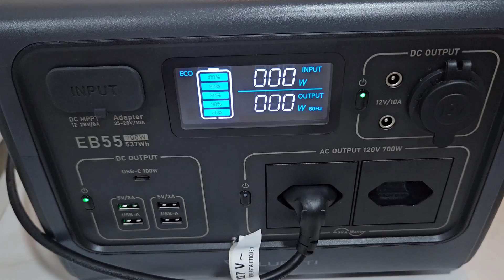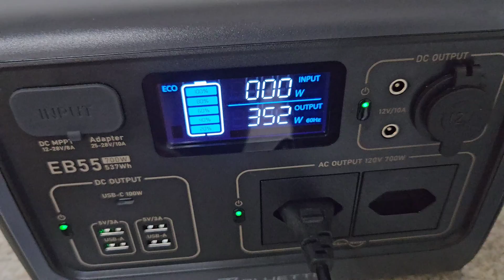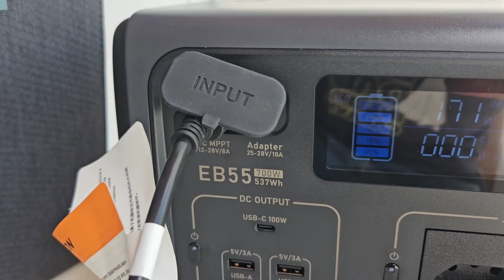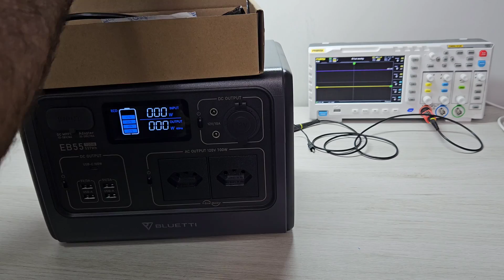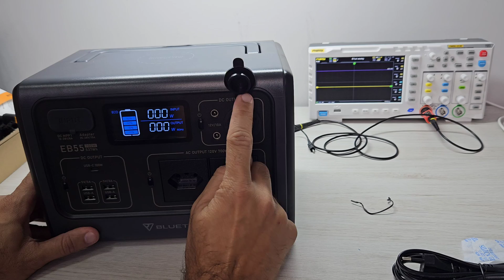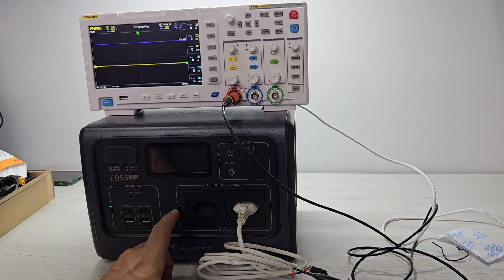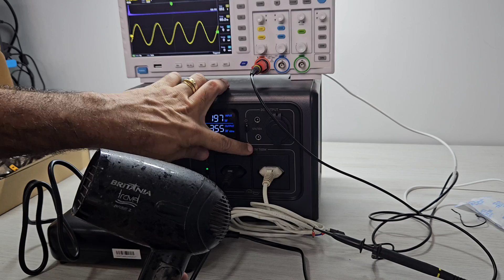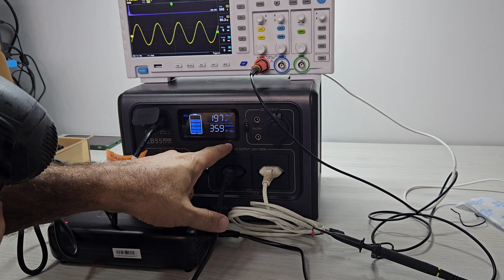🌞EB55 Bluetti🌞 Super Estação de Energia SOLAR não precisa Montar Nada e liga quase Tudo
Com Super Bateria que dura o dobro a EB55 da Bluetti vem pra revolucionar as mini estações de
Review Of The Bluetti EB55 Portable Power Station
8 PCS LIFEPO4 EVE105AH (25,6V)+ BMS JK NO Brasil